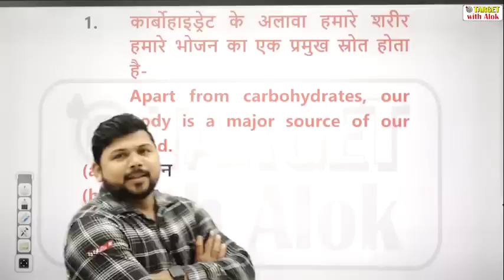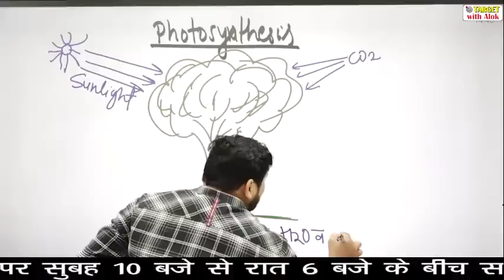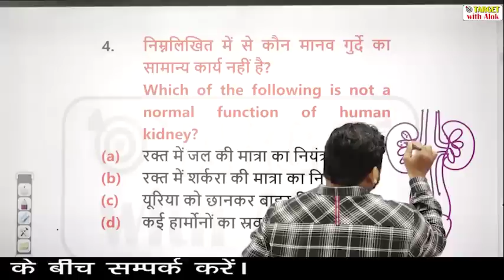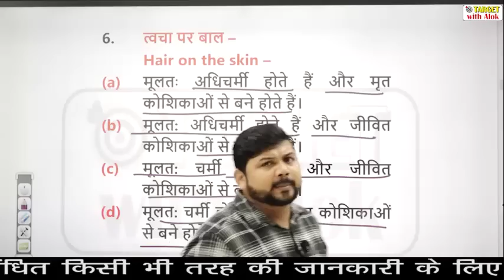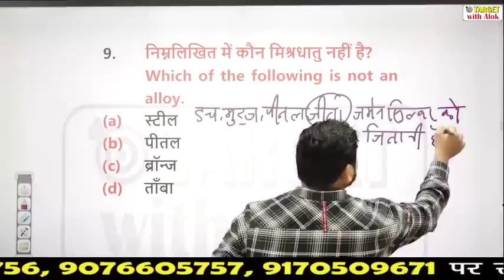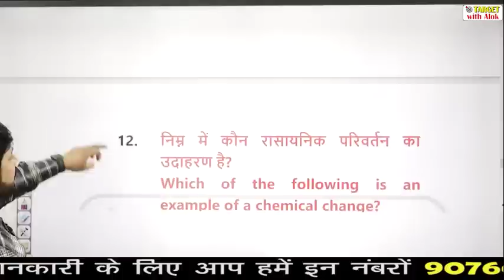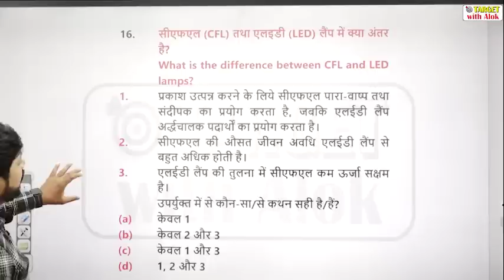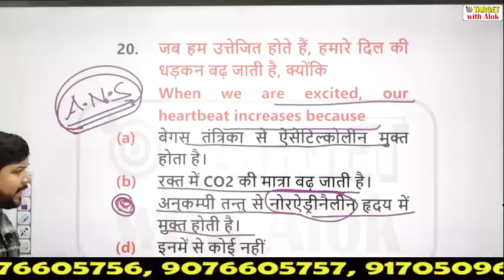UPSI 2021 ll Science ll महत्वपूर्ण प्रश्नोत्तर - 4 ll TARGET with Alok